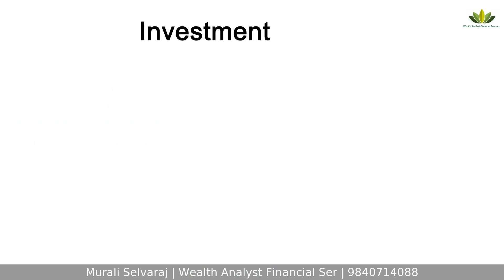Savings vs Investment